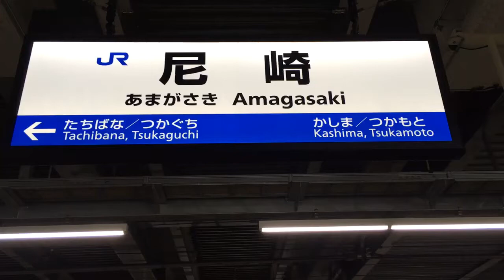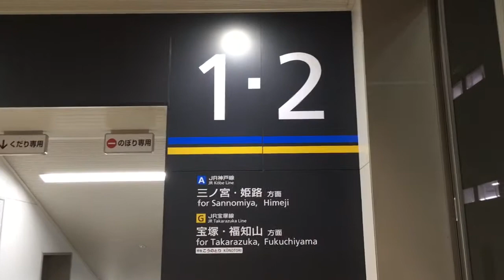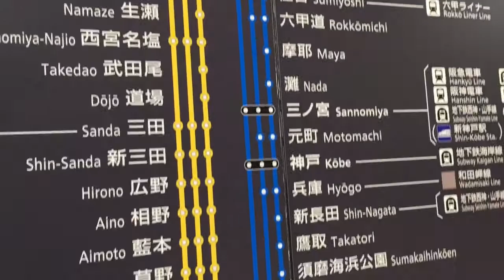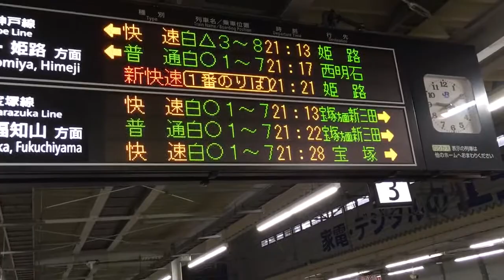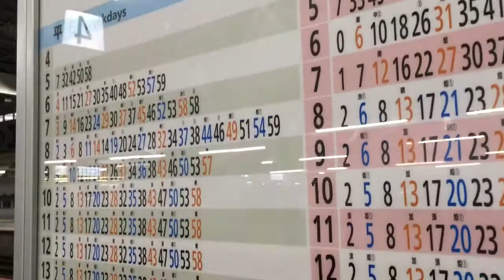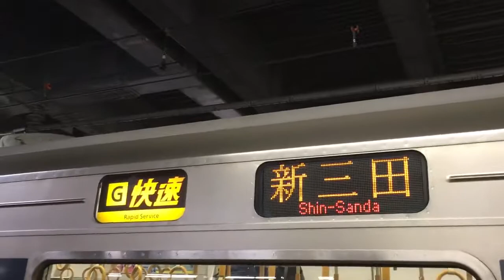【乗り換え】JR尼崎駅 JR神戸線からJR宝塚線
新快速上郡行きから快速新三田行きに乗り換えます。宝塚線の電車来るまでちょっと時間あったので改札付近でうろうろしています。